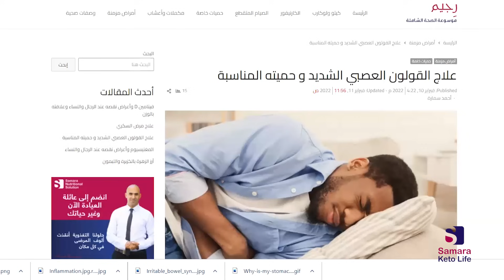آلام الكلى - كيفية علاج حصوات الكلى؟ الأسباب والأعراض | كل ما عليك فعله لعلاج حصى الكلى فورا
ملتزم بحمية الكيتو و أصبت بحصى الكلى المؤلمة ؟ أو انت محظوظ بكلى تعشق تصنيع الحصوات؟ علاج و تخلص من مشاكل الكلى في لحظات ؟ حيث أن اللحظة تصنع الفارق.
احذر من إساءة التقدير في التخلص من حصوات الكلى حتى لا تمن صحة الكلى هي السبب؟!
إذا انت رجل و أصبت بحصى الكلى فبحب أخبرك بأنك جربت أصعب ألم على وجه الارض و جربت تشعر بألم الولادة و أسأل زوجتك أو والدتك (الله يجزيهم الخير )

سؤال الحلقة :
و هل أصبت أكثر من مرة بحصوات الكلى ؟؟ و الاهم هل هناك من أقاربك من أصيب بهذه الحصوات المؤلمة؟

مصادر الحلقة
حصى الكلى: علاج حصوة الكلى خلال أربع ساعات ! بالدليل العلمي

محتوى الحلقة

0:00 - مرحبا وكيف الحال
2:21 -  هل الحصى في الكلى خطير؟ هل حصوات الكلى تسبب فشل كلوي؟
3:07  -كيف اعرف ان عندي حصى الكلى؟
3:08 - ما هو سبب ظهور دوالي الساقين؟
4:05 - ما هو أنواع حصوات المرارة؟
4:19 - حصوات فسفات الكالسيوم
5:10 - حصوات اكوسالات الكالسيوم
6:35 - حصى البوليك (حمض اليوريك)
7:48-  ما الذي يسبب حصى الكلى؟
8:09-  أولا: ارتفاع حمضية أو قلوية الدم قد يسبب حصى الكلى
9:05- ثانيا: نقص السيترات في الحمية و حمضية البول و التي تسبب حصوات أكسولات الكالسيوم
9:37- ثالثا: تنوال أطعمة غنية بالاوكسالات
10:30- رابعا: نقص قدرة إمتصاص الدهون بسبب ازالة المرارة أو عمليات قص المعدة
11:00- خامساا: حصوات الكالسيوم الناتجة عن زيادة الملح و الجفاف
13:05- كيف يمكن علاج حصى الكلى؟ وكيفية الوقاية من الحصوات
13:10- أولا: شرب سوائل كثير
13:24- ثانيا تقليل مصادر الاوكسالات
13:41- ثالثا: تنويع مصادر الخضار
14:03- رابعا: تناول مصادر الكالسيوم والمغنيسيوم و البوتاسيوم
14:15 خامسا: كثرة استهلاك الفيتامين سي
14:24- سادسا: ايقاف العادات الصحية الخاطئة مثل المبالغة في فترات الصيام و التدخين و سكر الفواكه و غيرها
14:56- سابعا: عدم المبالغة باستهلاك الاملاح
15:10- ثامنا: عدم تناول جرعات عالية من الفيتامين دال
15:30 - سؤال ونهاية الحلقة